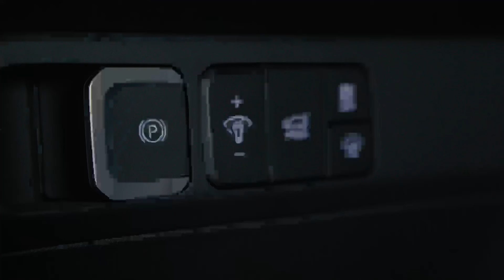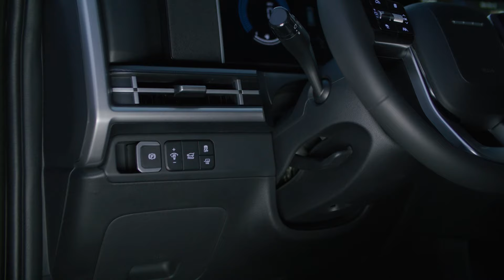2024 Hyundai Santafe - Redesign Family SUV! ( New Exterior , Interior )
Hey Guys, 2024 Hyundai  SantaFe. The world has had a year to acclimate to the Santa Fe SUV's future-forward styling, and while the initial impact of its boxy design has softened a bit, it remains a polarizing statement. Whatever your opinion, there's no denying that the current Santa Fe's three-row, seven-passenger capacity, ample cargo area, and wide tailgate opening help it zero in on its intended family demographic.

 A turbocharged 277-hp 2.5-liter inline-four with an eight-speed dual-clutch automatic transmission is tasked with moving the Santa Fe's formidable mass but still manage to earn a 20-mpg city fuel-efficiency number from the EPA. (Speaking of fuel efficiency, we review the Santa Fe Hybrid separately.)

The interior prioritizes modern design and tech, blending functionality and clever details, and the ride is tuned to prioritize comfort over exuberant driving. In a crowded and sometimes stodgy segment that includes stalwarts like the Ford Explorer, Jeep Grand Cherokee, and Kia Telluride, the Santa Fe takes stylistic leap of faith while still delivering on all the elements required of a practical, versatile, mid-size SUV.